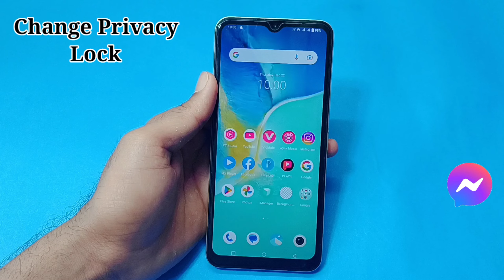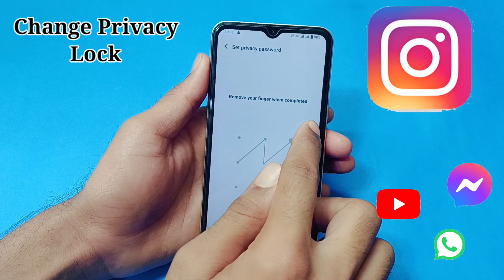How To Change Privacy Lock in Vivo y01a Mobile | Vivo Y01a Mobile Me Privacy lock delete kaise kare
Hello friends aaj ki is Video me Maine aap logo ko bataya hai ki vivo y01a Mobile me Instagram app par lock kaise lagaye